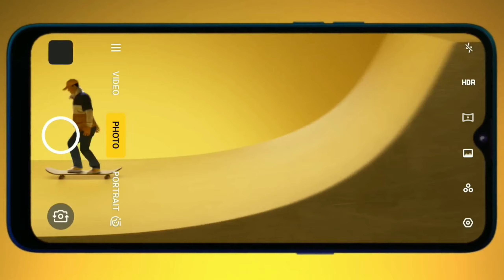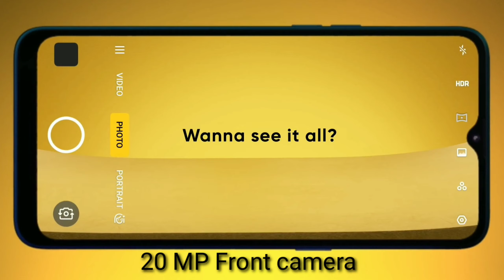Realme 6 Pro Lyrics & Details SD 710 / 64 MP& 20MP / 5000MH/🔥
Hi Guys,
Realme 6 pro me Apako Qualcomm Snapdragon 710 Ka Processor & 5000Mh battery / (6.3 inch) AMOLED Screen / Quad 📷 / 64 MP Real camera + 8mp+2mp+2mp / Android 9.0 pie & Color os 7.0 / Price = 10,000 se 15,000 / Date 20 November.

SD710 / 64MP / 5000Mh / Android 9.0 / color os 7.0 /